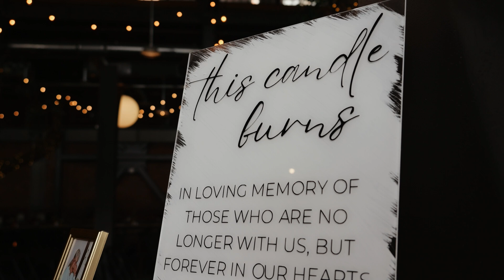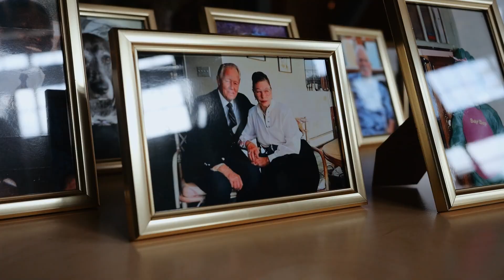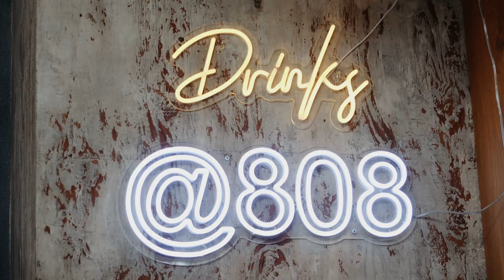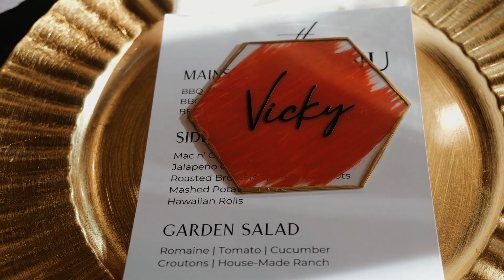Downtown San Diego wedding at Venue 808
Downtown San Diego wedding at Venue 808 - It was a dream being able to be a part of Tyson and Lauren's wedding day and thrilled to share the full wedding video from their day